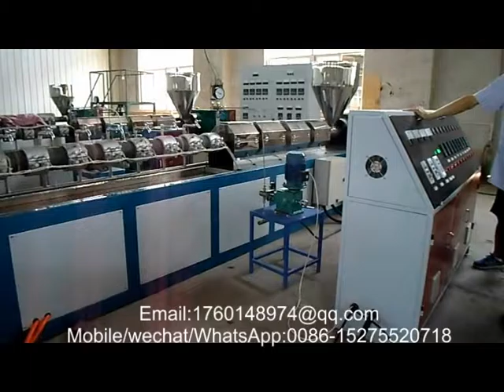OKE eva foam halfround profile/round/edge trim /angular making machine